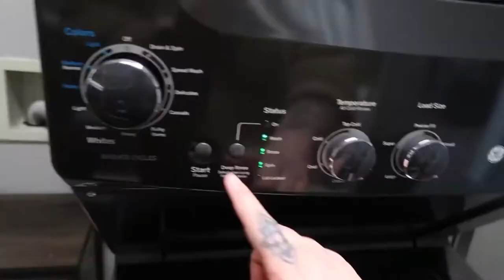SALON VLOG: First video + purple balayage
Salon insta: @elysian_salonandspa

Hey! My name is Michaela, I’m a 26 year old salon owner of Elysian Salon & Spa located in Edmond Oklahoma. I plan to post about all things hair & maybe a little bit of my life outside of the salon.